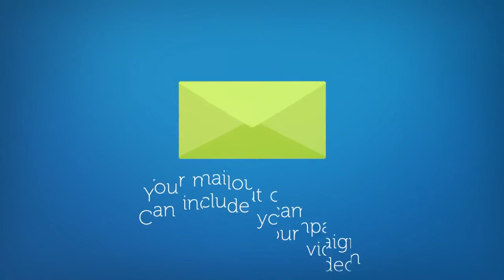Internet Marketing Solutions | Ignite Your Business Growth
We specialize in business websites and mobile solutions, promotional video marketing, and direct sales sites and lead generation systems.

You can download our free report titled, "Video Marketing Secrets For The Local Business"